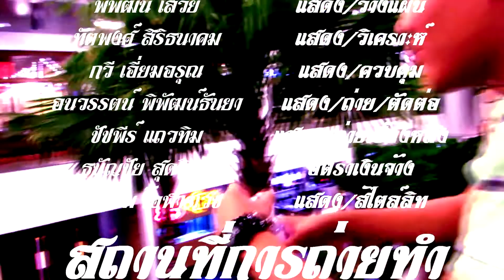Clock - 6/2 [Supersub Cover]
เพลง Clock
ศิลปิน Supersub
จัดทำโดยนักเรียนชั้นม.6/2 โรงเรียนสิริรัตนาธร รุ่น15
- พิพัฒน์ เสวย
- ทัตพงศ์ สิริธนาคม
- กวี เอี่ยมอรุณ
- อนวรรตน์ พิพัฒน์ธันยา
- ชัชพีร์ แถวทิม
- ธนัญชัย สุดจิตต์
- นันทภพ โอฬารเวช